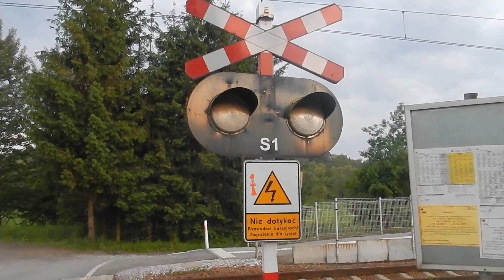Przejazd kolejowy Zebrzydowice